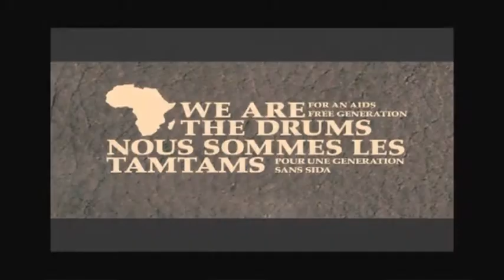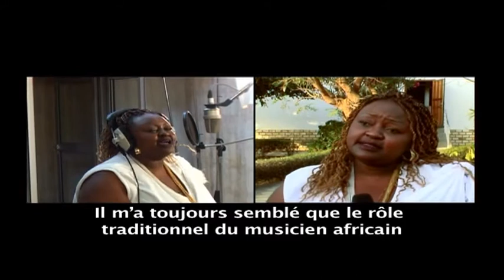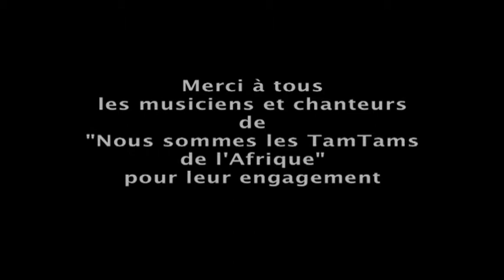Les messagers de l'Afrique - Tamtam de l'Afrique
Les messagers de l'Afrique, petit reportage sur le pourquoi et le comment de la chanson "Tam tam de l'Afrique"  ("Drums of Africa").
L'histoire d'une chanson qui réuni plus de 18 artistes africains Achieng Abura, Angélique Kidjo, Awadi, Baaba Maal,Cheb Mami, Chiwoniso, Coumba Gawlo, Habib Koité , Ismaël Lô, Jaojoby Eusèbe, Koffi Olomidé, Mahmoud Ahmed, Malouma, Manu Dibango, Meiway, Saintrick, Salif Keïta, Yousou N'Dour. Un grand moment de partage artistique, vu